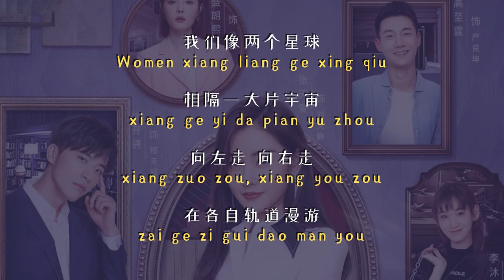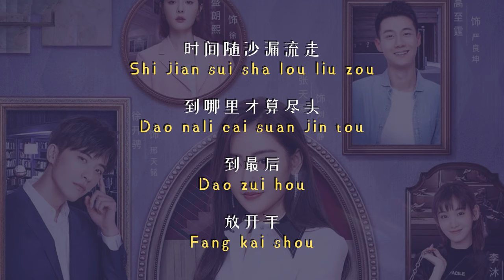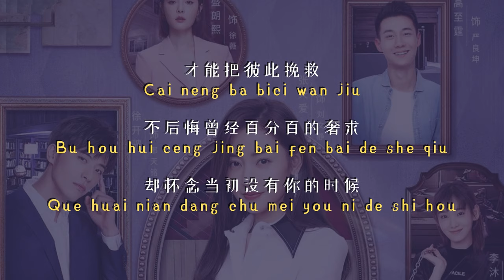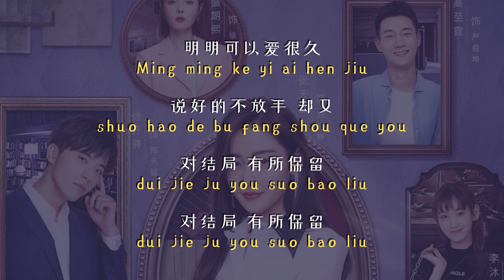Obviously Can Love For a Long Time - Zhang Tian Ai & Xu Kai Cheng (Young and Beautiful OST)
Obviously Can Love For a Long Time - Zhang Tian Ai & Xu Kai Cheng || Pinyin Lyric || Young and Beautiful 2021 || OST Chinese Drama